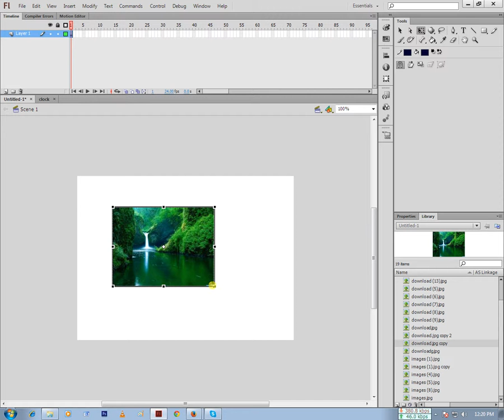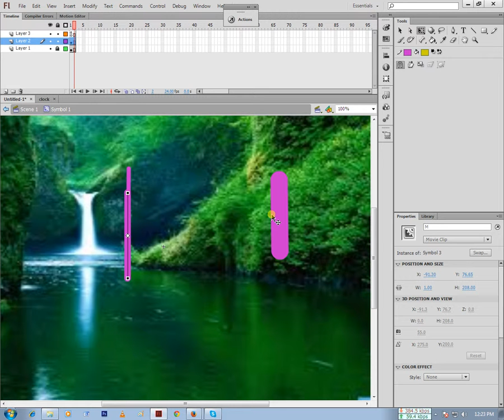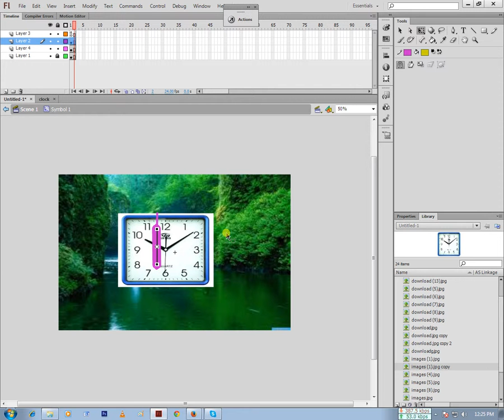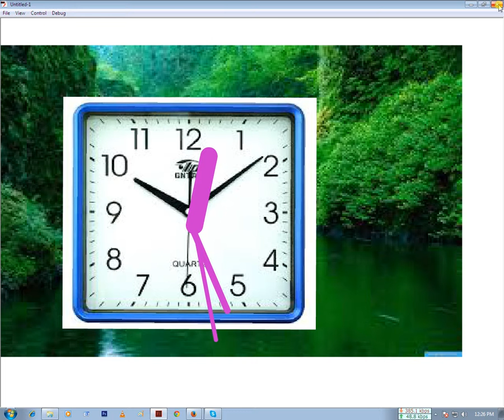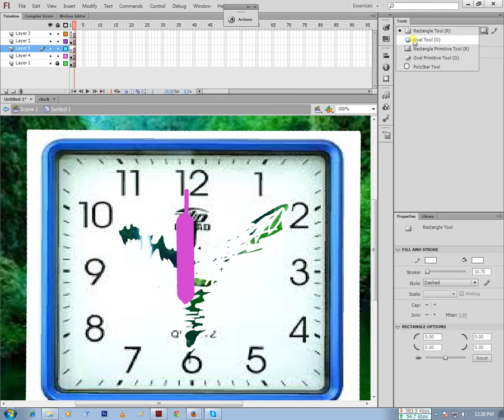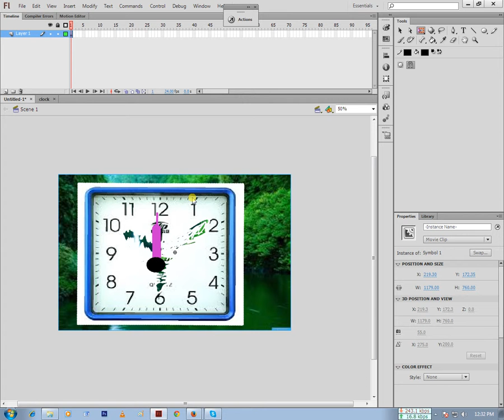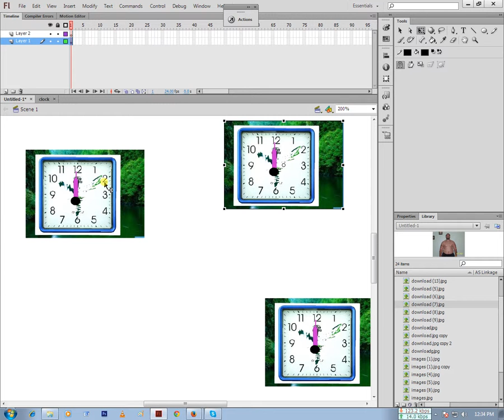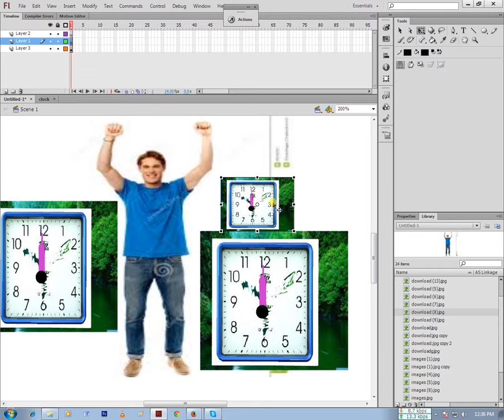How to make WALL ANALOG CLOCK in adobe flash.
This Vedio just help you  to encourage.This is only created for introduce to some use of photoshop tools .l think this video help you to use these tools described in video. When you watch this video please watch in full screen so that you can follow the curcer. This Vedio just help you  to encourage.This is only created for introduce to some use of photoshop tools .l think this video help you to use these tools described in video. When you watch this video please watch in full screen so that you can follow the curcer.